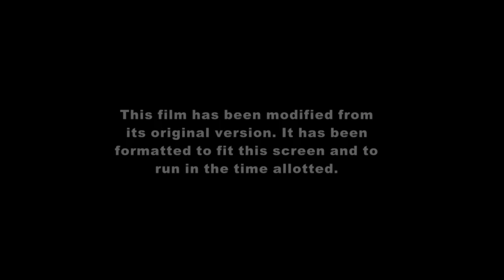Toy Story 3 - Disney Channel Intro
Requested by King Eric